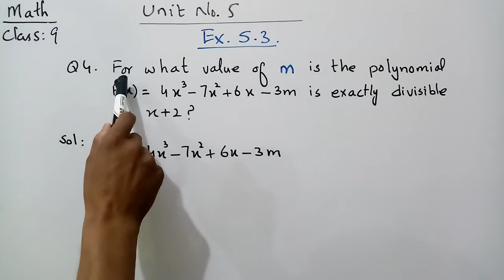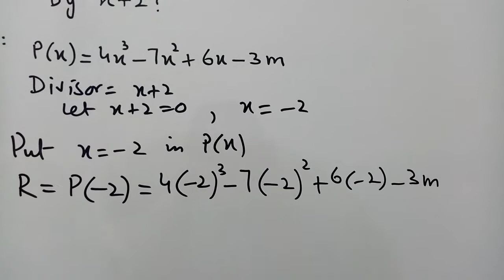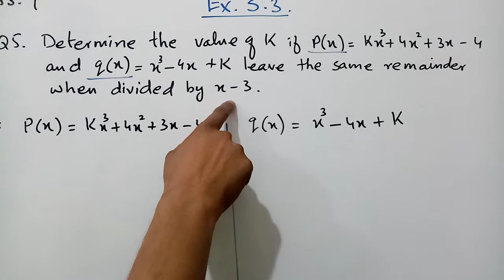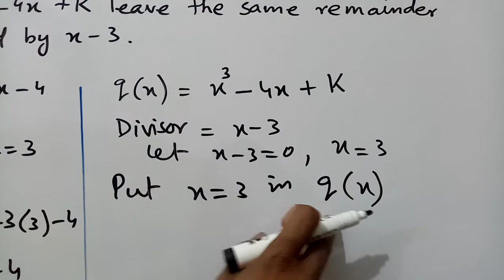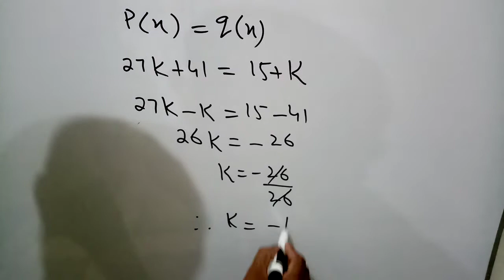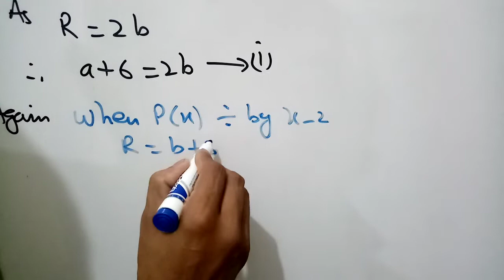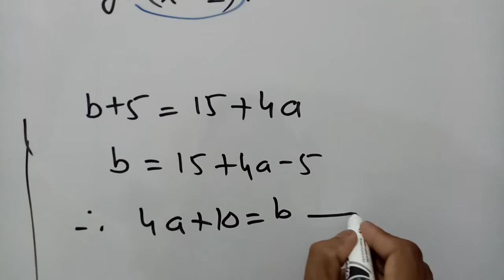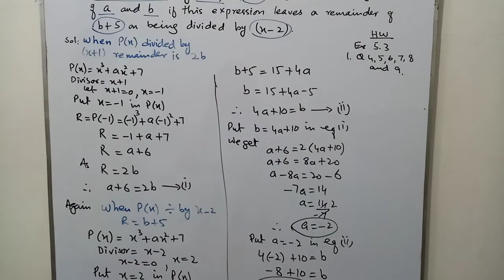Remainder Theorem. Unit No. 5. Q. No. 4, 5, 6,